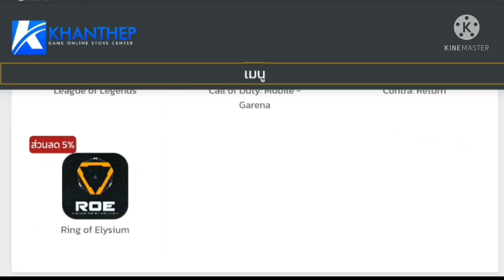[FFCTH] Free Fire:สุ่มชุดนักสู้สายเกรียนใหม่‼(ได้เพชร 💎 ฟรีเป็นหมื่อน)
Facebook ส่วนตัว
-Android 9.0
-แรม 4GB
-รอม 64GB